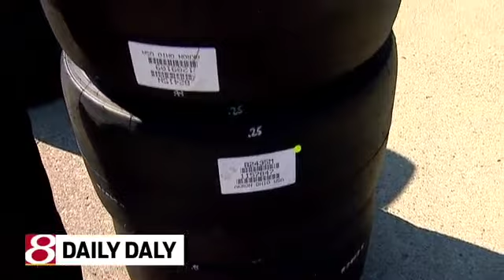Derek Daly talks Tires at Indy 500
Derek entertains with a light heated look at tires at the Indy 500